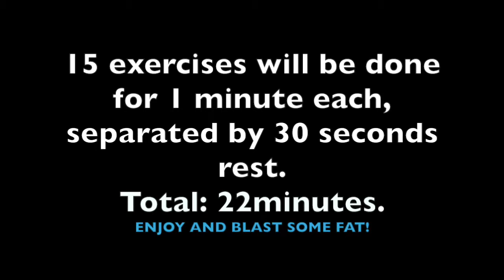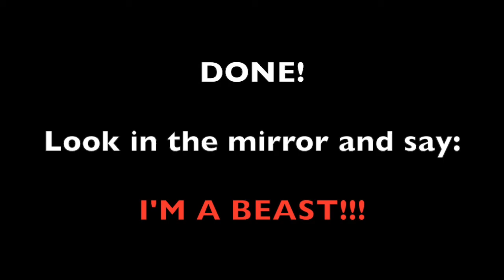22min Home Interval Workout - No Equipment Needed!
This workout consists of 15 x 1min intervals, with 30s rest in between. No equipment required, except any object (as a weight) for the Russian Twists.
Warm up for about 5min by running on the spot, then have fun!